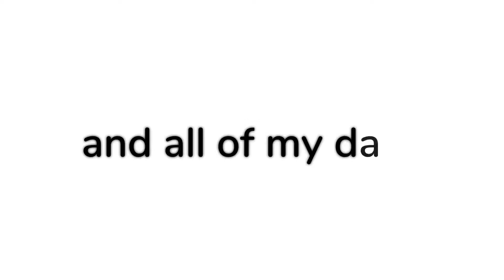Coal miner tribute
This video is a tribute to Rick Senters. A good man who gave his life crawling around in a hole to take care of his family. The song is a cover by one his fellow coal miners Lawrence Rose.